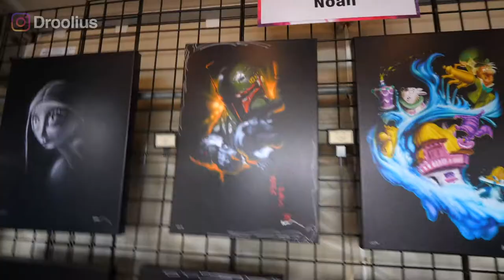MAY THE 4TH BE WITH YOU! Star Wars art from Epcot Festival of the Arts 2020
Video footage of Star Wars art from Epcot Festival of the Arts at Walt Disney World from earlier this year. Let me know which Star Wars painting you like the most...

P.S. Who’s your favorite Star Wars character?

Filmed using:
Panasonic LUMIX G9
Panasonic LUMIX 8-18mm